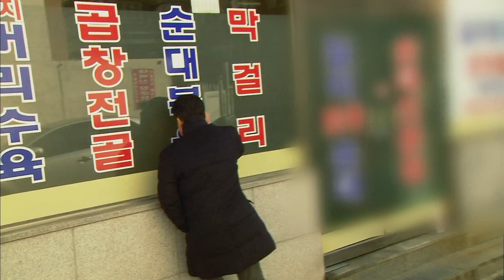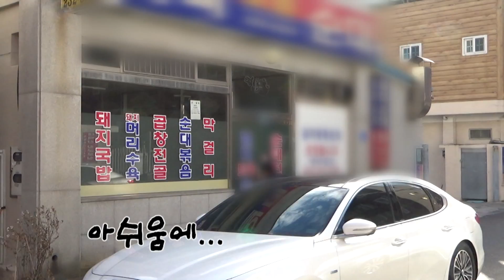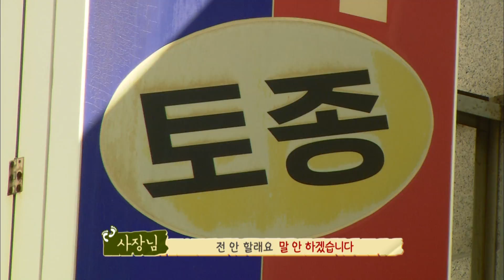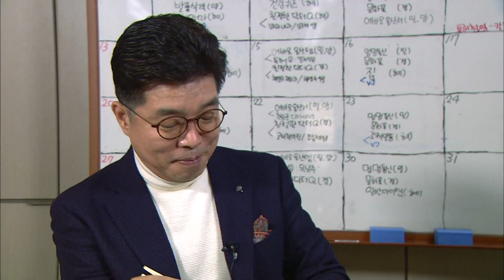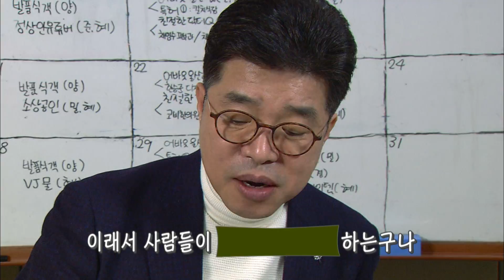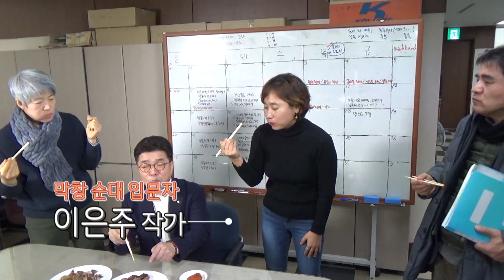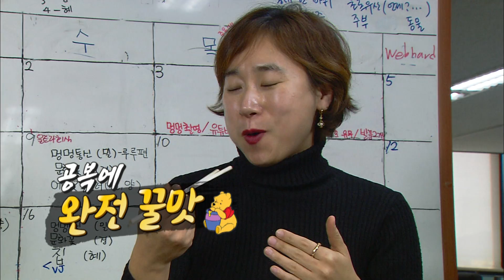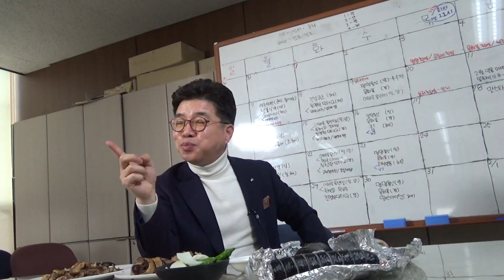[발품식객] 묻지마 순대편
*1인 운영 시스템으로 인해,
가게 정보는 알려드릴 수 없음을 양해 바랍니다.

진구아재 피셜 발품식객 역대 최고 힘든 날!